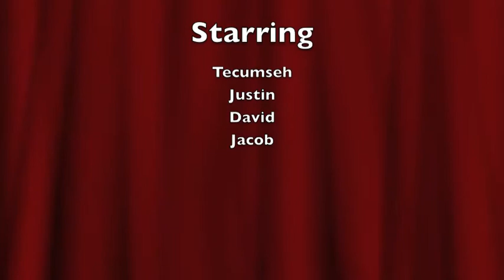Week 3 the amazing cougar